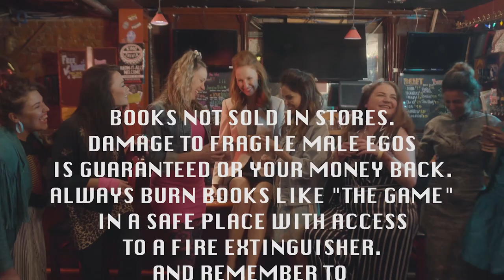The Ladies Guide to Avoiding a Pickup Artist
Are you sick of getting unwanted attention from men at bars... clubs... grocery stores... grocery store parking lots... Jenny Joney is here with tips and techniques to get these pushy guys out of your personal space.

directed by APRIL MOREAU
written by CLAIRE DELLAMAR
produced by CLAIRE DELLAMAR
cinematography by HUNTER GULAN
production sound mixer JUSTIN FLEURIEL
special thanks BARNEYS BEANERY
featuring CLAIRE DELLAMAR, MANDIE CHEUNG, HAYLEY SHAW, CASSIE KEET, ERIKA RANKIN, DIVA KAKONDE, KATE AMUNDSEN, ALEXIS DICKEY, JESSICA OLSEN FLACCUS, APRIL MOREAU, BRIAN FLACCUS, CHRIS CUSANO, DAH-UH MORROW, RICK LAWRENCE, CARTER ROY, CHADWICK HOPSON.